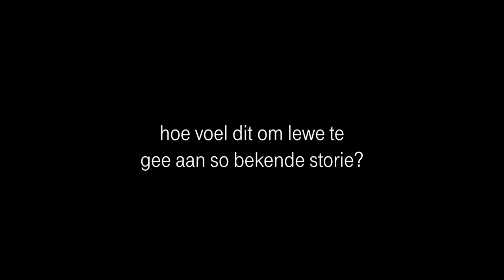'Die verhaal van Racheltjie de Beer' se première